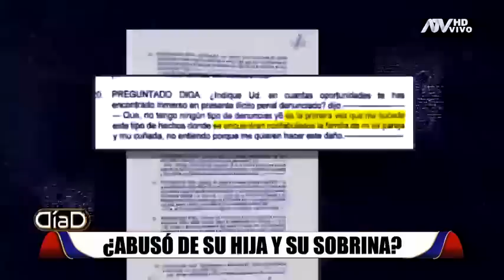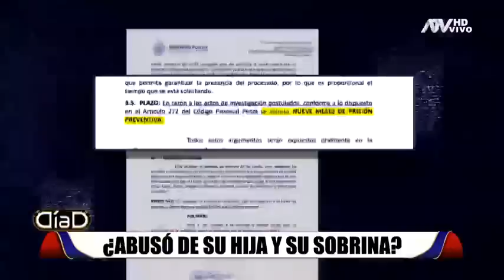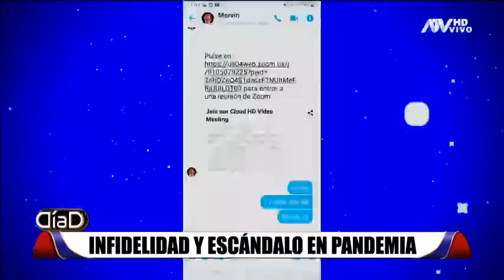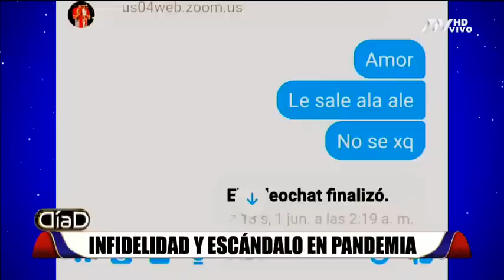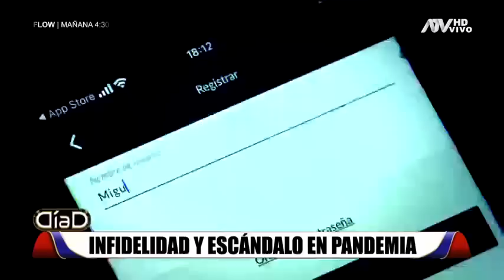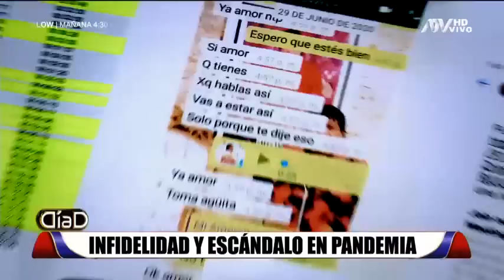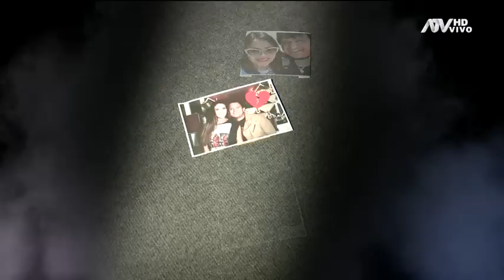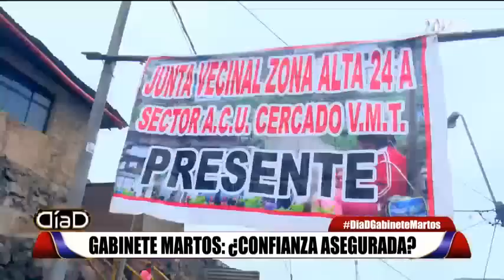Dia D: Programa del 9 de agosto 2020